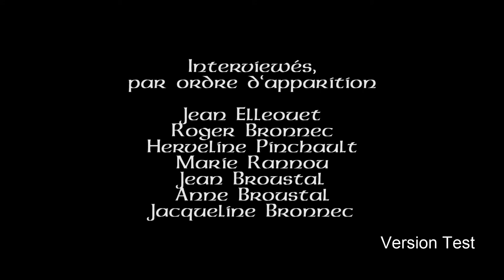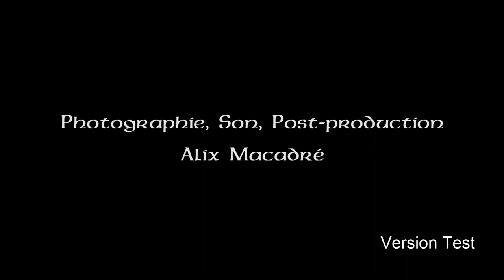L'écho des Montagnes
Documentaire ethnographique réalisé auprès de personnes âgées ayant vécu dans les Monts d'Arrées, Finistère (29). Témoignages illustrés par des images d'archive de la Cinémathèque de Bretagne et de l'INA. Musiques de Bran, Youenn Gwernig, Claude Kaeser, Véronique Autret et Barzaz. Réalisation : Alix Macadré et Thomas Jacob.

Vidéo en cours de négociation de droits et sans fin lucrative.